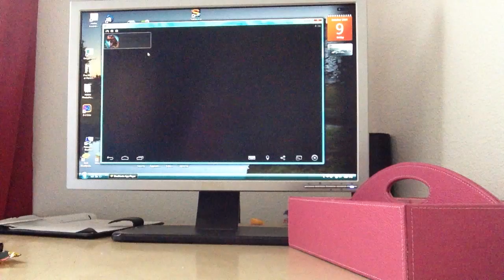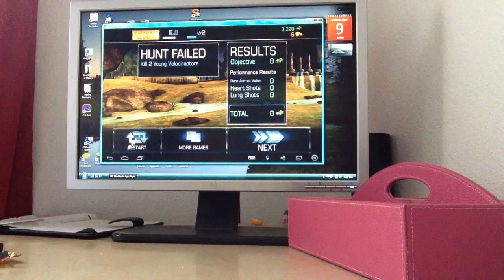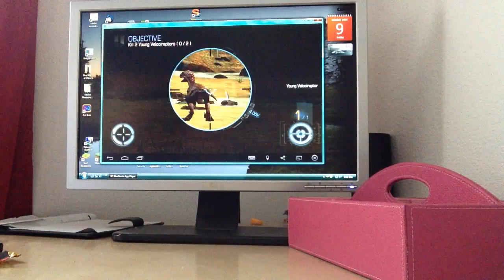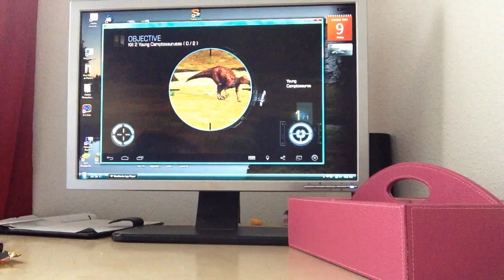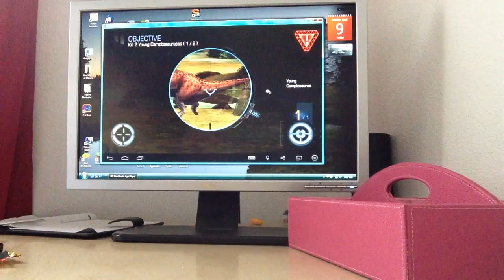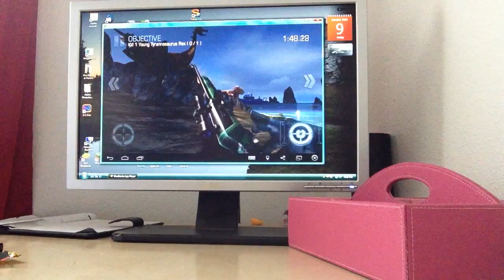Dino Hunter Deadly Shores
I play Dino hunter! WOOOOOOOOOOOOOOOHOOOOOOOOOOOOOOOOOOOOOOOOOOOOOOWOOOOOOOOOOOOOOHOOOOOOOOOOOOOOO!